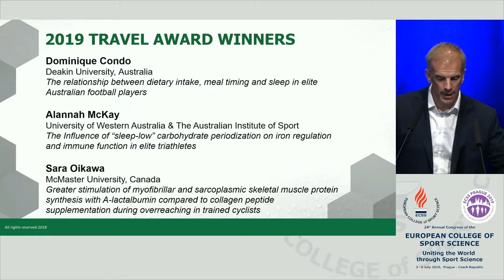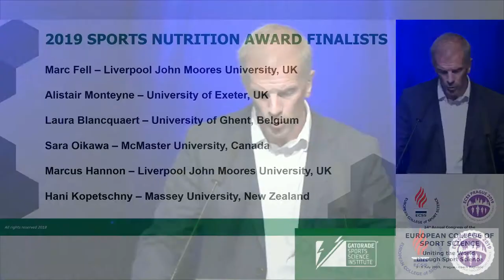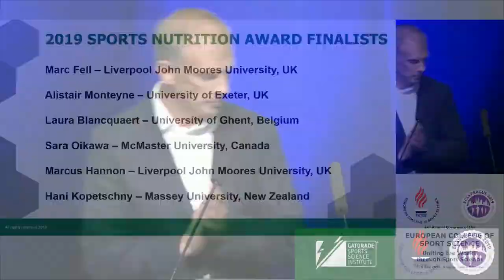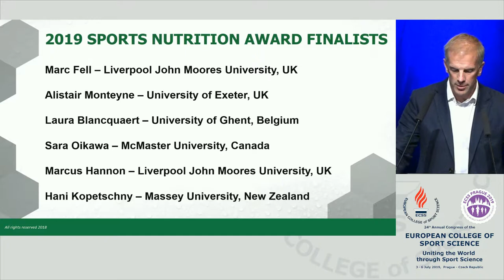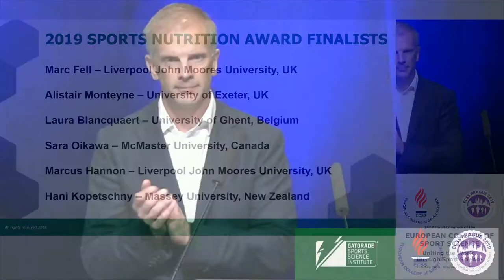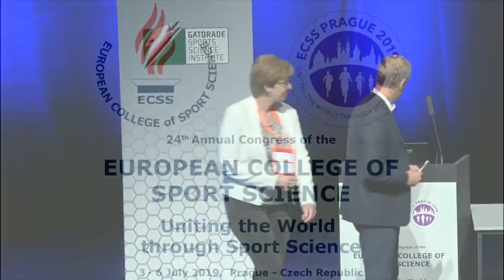ECSS Prague 2019 GSSI Industry Award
1st Place: Laura Blancquaert (Ghent University, Belgium)
Title: ACUTE CARNOSINE AND ANSERINE SUPPLEMENTATION AS A NOVEL ERGOGENIC STRATEGY FOR HIGH-INTENSITY EXERCISE

INTRODUCTION:
The chronic oral administration of beta-alanine has been shown to effectively increase muscle carnosine (beta-alanyl-L-histidine) levels, which leads to enhanced high-intensity exercise performance (Harris et al., 2006). However, this long-term supplementation protocol is slow and an acute variant would be very valuable. Previous attempts to acutely raise plasma carnosine pre-exercise have failed, due to the highly active serum carnosinase activity in humans (Baguet et al., 2014). We now developed a novel strategy to circumvent carnosinase, based on pre-exercise ingestion of a high dose of carnosine (saturating carnosinase) and combining it with its methylated analogue anserine (more resistant to carnosinase).
METHODS:
Firstly, in vitro hydrolysis of carnosine and anserine by serum carnosinase (CN1) was tested by adding both compounds to human heparin plasma, either alone or in combination (100µM of each). Degradation was stopped on different time points by adding sulfosalicylic acid and plasma was analyzed by HPLC. Secondly, 5 healthy subjects were orally supplemented with either 25mg/kg BW anserine or 25mg/kg BW of each carnosine and anserine. In vivo bioavailability was tested by blood collection at different time points following supplement ingestion and plasma was analyzed by LC-MSMS. Thirdly, in a double-blind, placebo-controlled, crossover study, 18 men were supplemented with either 20mg/kg BW of each carnosine and anserine or a placebo. A 6-minute high-intensity cycling test at fixed power was performed 40min after supplement ingestion, followed by 6min of active rest and a 30s all-out Wingate test.

2nd Place: Alistair Monteyne (University of Exeter, UK)
Title: MYCOPROTEIN INGESTION STIMULATES PROTEIN SYNTHESIS RATES TO A GREATER

INTRODUCTION:
Mycoprotein is a fungal-derived sustainable protein rich food source, and its ingestion results in systemic amino acid and leucine availability similar to that following milk protein consumption. We assessed the mixed skeletal muscle protein synthetic response to the ingestion of a single bolus of mycoprotein compared with a leucine matched bolus of milk protein, in rested and exercised skeletal muscle in resistance trained young men.
METHODS: Twenty resistance trained healthy young males (age: 22±1 y, body mass: 82±2 kg, BMI: 25±1 kg/m2) took part in a randomised, double blind, parallel group study. Participants received primed, continuous infusion of L-[ring-2H5]phenylalanine and ingested either 30.8 g (26.2 g protein: 2.5 g leucine) milk protein (MLK) or 70 g (31.5 g protein: 2.5 g leucine) mycoprotein (MYC) following a bout of unilateral resistance-type exercise. Blood and quadriceps muscle were sampled before exercise and protein ingestion, and during a 4 h postprandial period to assess mixed muscle fractional protein synthetic rates (FSR), and phosphorylation status and gene expression of proteins that regulate protein metabolism. Two and three way ANOVAs were used to detect differences in plasma amino acid kinetics (group*time) and mixed muscle FSRs (group*time*exercise), respectively.

3rd Place: Marc Fell (LIVERPOOL JOHN MOORES UNIVERSITY, UK)
Title: EXOGENOUS CARBOHYDRATE INGESTION DURING PROLONGED STEADY STATE EXERCISE ALTERS INTRAMUSCULAR SUBSTRATE UTILISATION IN TRAINED CYCLISTS

INTRODUCTION:
Intramuscular triglycerides (IMTG) are an important substrate during prolonged steady-state exercise (Van Loon et al., 2003). However, the effects of exogenous carbohydrate (CHO) feeding on IMTG utilisation are not well documented with conflicting data demonstrating no effect (Stellingwerff et al., 2007) or a reduction in IMTG utilisation (De Bock et al., 2005). Such discrepancies between studies are likely due to methodological differences including training status, muscle glycogen availability and exercise duration. Accordingly, the aim of the present study was to test the hypothesis that CHO feeding alters IMTG and muscle glycogen utilisation.
METHODS:
In a repeated measures crossover design and after a 36 h CHO loading protocol (12 g/kg body mass) and pre-exercise meal (2 g/kg body mass), eight trained male cyclists (VO2max 61 ± 5 mL.kg-1.min-1) completed two experimental trials comprising 3 h steady state (SS) cycling at lactate threshold (208 ± 11 W). Subjects consumed 0 or 90 g/h of CHO during exercise as achieved via a mixture of fluids, solids and gels. Muscle biopsies were obtained from the vastus lateralis muscle immediately before and after exercise. Muscle glycogen concentration was assessed in whole muscle homogenate using acid hydrolysis whilst IMTG utilisation was assessed in both Type I and IIa fibres using confocal immunofluorescence microscopy. Data were analysed via a 2-way repeated measures ANOVA.